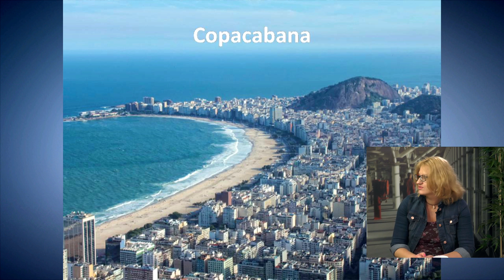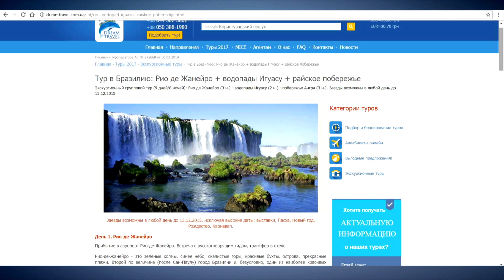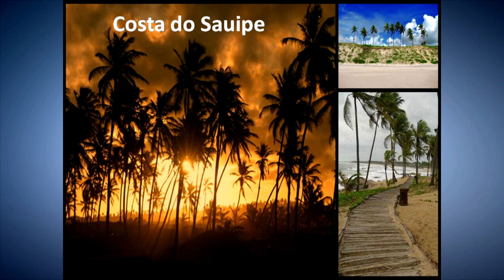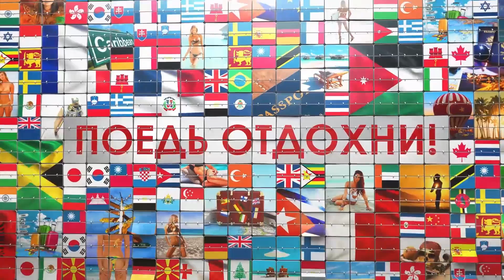Особенности отдыха в Бразилии - что посмотреть и чем заняться?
Туры в Бразилию от ДРИМ ТРЕВЕЛ: отдых в Рио де Жанейро, бразильский карнавал, водопады, парк птиц и другие достопримечательности Бразилии. Интересные экскурсии по экзотическим местам.